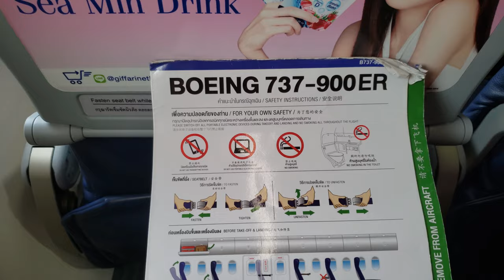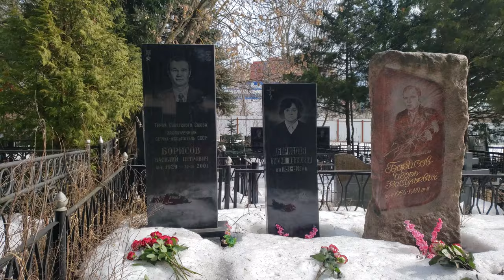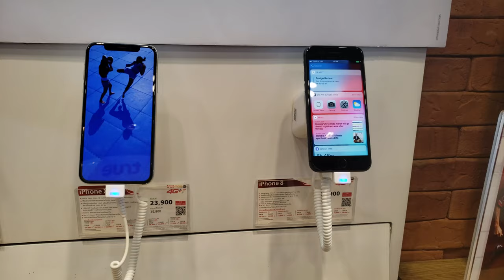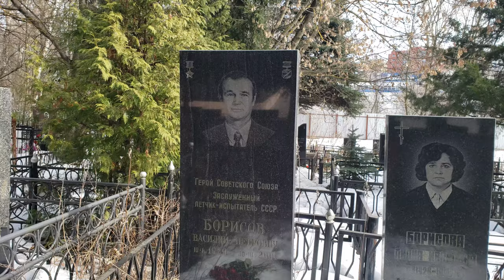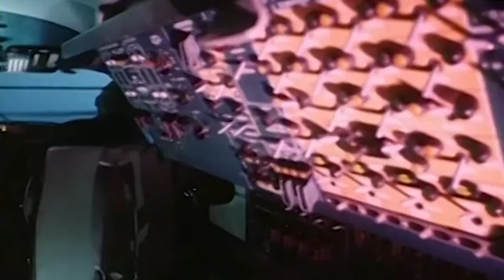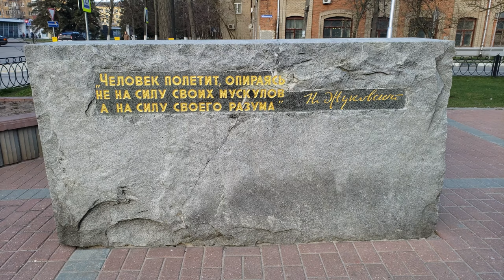Supersonic. The fastest airliner in the world you've never heard of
This is the story of Tu-144, the first commercial supersonic plane in the world created in USSR by Tupolev construction bureau. Made over 50 years ago, it could fly 3 times faster than modern Boeings and even faster than Concorde.

"Supersonic" short film explains what happened to the supersonic technology and why both Concorde and Tu-144 don't fly anymore. In memory of Tu 144 test-pilot Vasily Borisov.